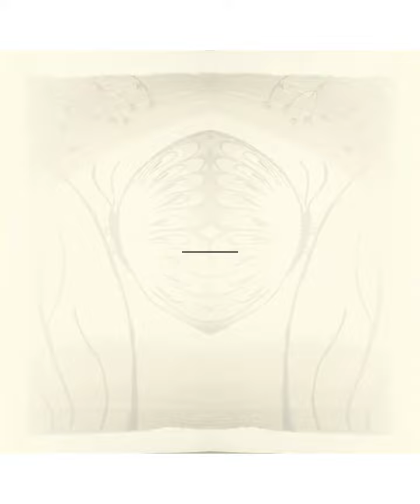How to draw butterfly || Soft pastel drawings for beginners || Sketches